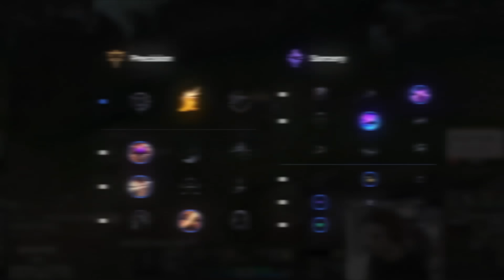THIS IS WHAT I PLAY VS VAYNE TOPLANE